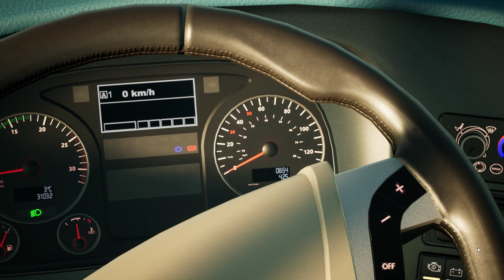Neoplan POV Bus Drive (Europe)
Another Bus Driving POV. Neoplan Bus Drive.